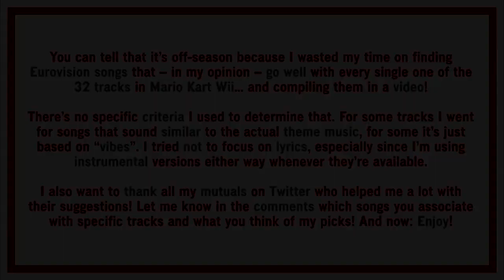Mario Kart Wii Tracks as Eurovision Songs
You can tell that it's off-season because I wasted my time on finding Eurovision songs that - in my opinion - go well with every single one of the 32 tracks in Mario Kart Wii... and compiling them in a video!

Special thanks to my Twitter mutuals who helped me a lot with their suggestions!